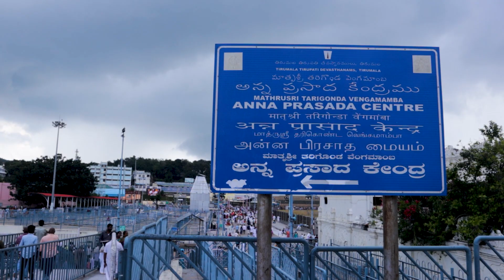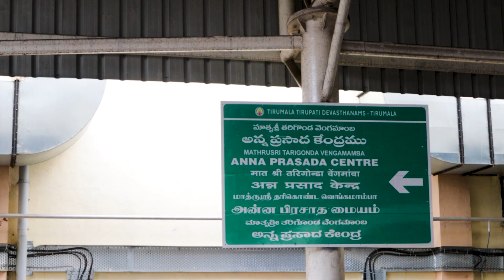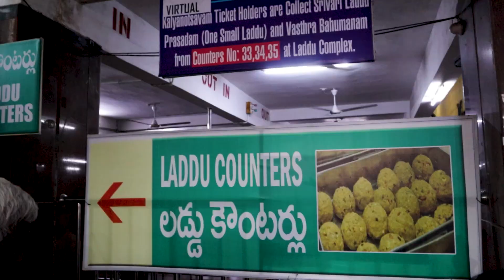ভারতের সবথেকে বড় ধর্মীয় স্থান তিরুপতি বালাজী মন্দিরের অলৌকিক ইতিহাস । Tirupati temple History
We use music from Epidemic sounds. Try this link for one month free trail